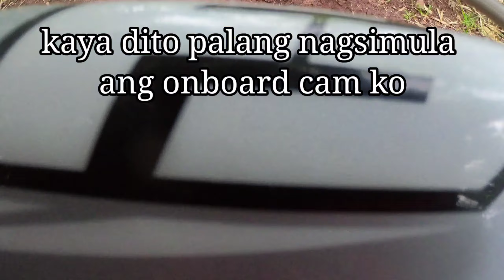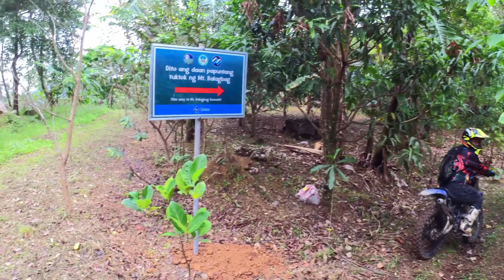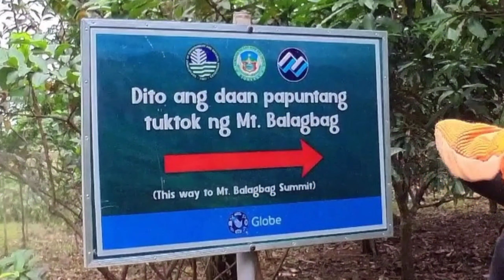march 13, 2021 Pulang lupa- Mt. Balagbag- Karahome balik na Mt. Balagbag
trail rides